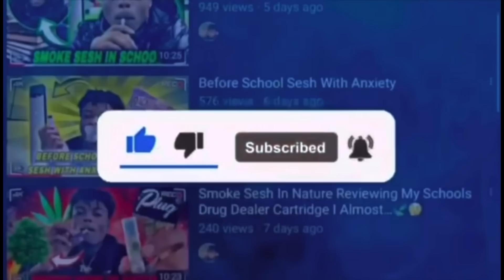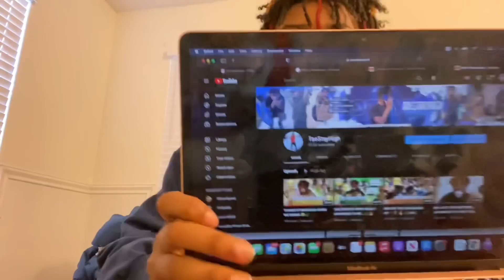I WAS WAY TO GEEKED FOR THIS Q&A HIGH ASFC 🤣🔥🍃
Be 18 Or older watching this video!  Wink wink

Thanks for 96kroad to 100kBeforeSummer❤️‍🔥💯🍃🌎

Social 📱